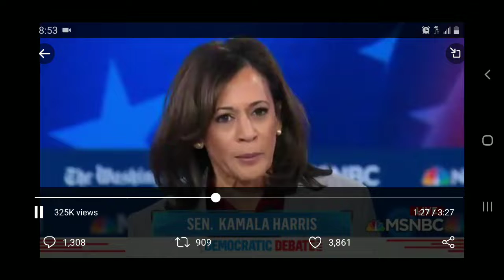Harris V. Gabbard (Impeachment, Burisma and BD Biden)